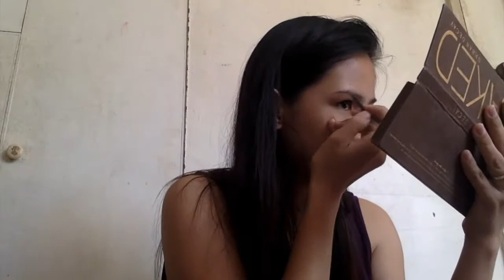Recreating Half Moon Shaped Smokey Eye using affordable and local products (Filipino)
Hi everyone!I've recreated Denitslava's half moon shaped smokey eyes make up using readily available and affordable products here in the Philippines (except for the blush). I posted my picture on Instagram and I wanna share with you how I did it.

To be honest, I had a hard time recreating this eyeshadow techniques because of my hooded eyes. Also, since it was my first time creating this look, I found it hard to match the "C" on the outer corner of the eyes. Falsies also tried my patience because I can't get it to stick into my lashes; but hopefully I did the look justice and I think it turned out fine.

And if you think my editing is bad, or my camera angle is not good,  please forgive me because it was my first time to film and edit a make-up video :)

PS: The baby in the last part of the video is my daughter :)

Products used:

Face:
Belo Intensive Whitening BB Cream (medium to dark)
Maybelline Fit Me Concealer (Sand Sable)
Maybelline Facestudio Master Contour V-shape Duo Stick (medium)
Johnson's Baby Powder (for baking and setting)
Ushas Mega Brow Palette (for setting the contour)
Victoria's Secret Radiant Glow Face Trio (for blush)

Eyes:
Brow: Elf Cream Liner (Coffee)
Primer:Maybelline Fit Me Concealer (Sand Sable)
Eyeshadow:
Ushas Mega Brow Palette (brown and black)
Aido eyeshadow Palette (white)
Mascara: Maybelline Magnum
Falsies: Ever Bilena (Jade)

Lips: Maybelline Color Sensational Creamy Matte Lip Color (Clay Crush)

Music: Home by Reese Lansangan and Closer by The Chainsmokers (Karaoke)